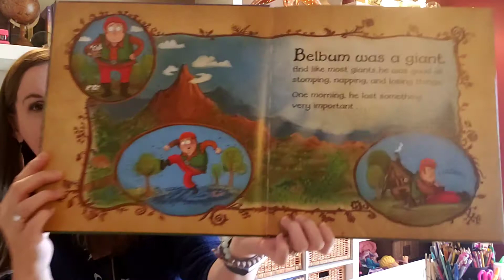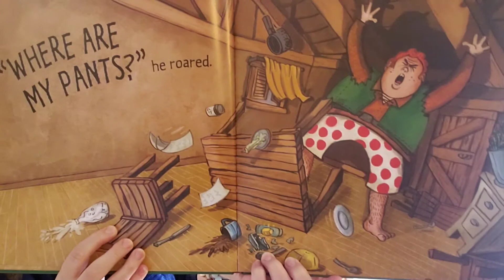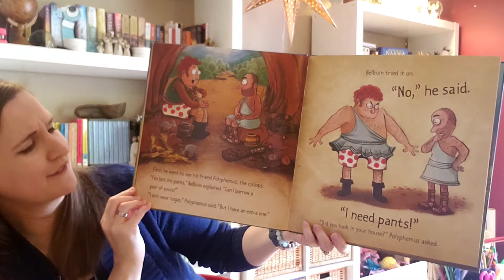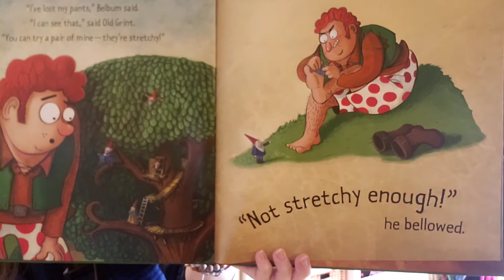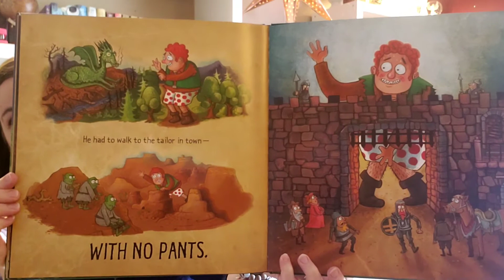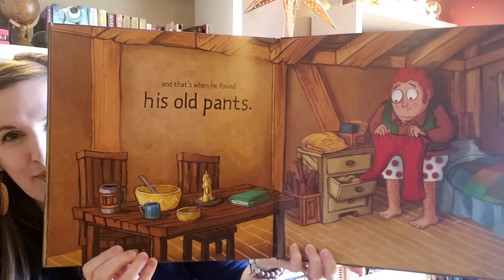Teacher Becky Reads Giant Pants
Teacher Becky reads Giant Pants by Mark Fearing. Do you ever misplace things like Belbum?!